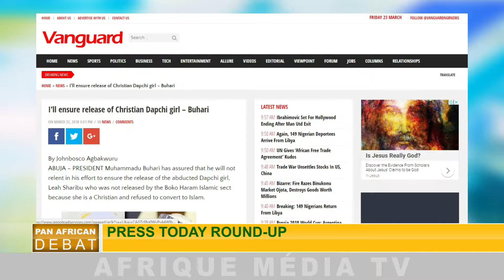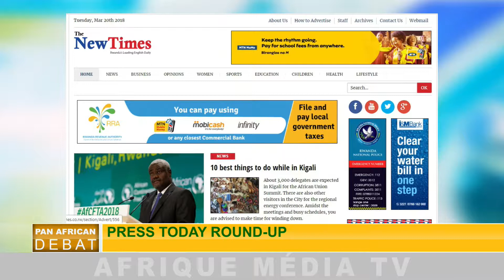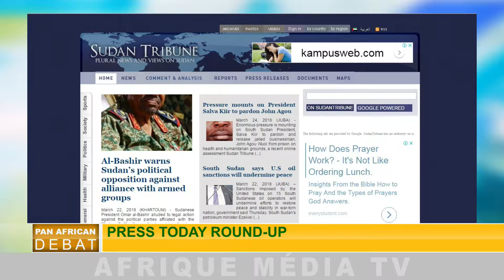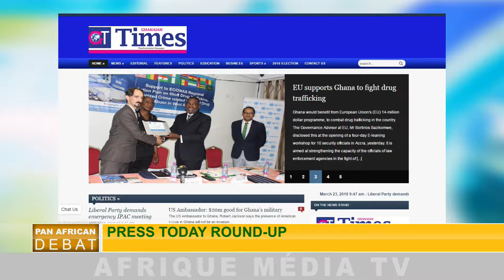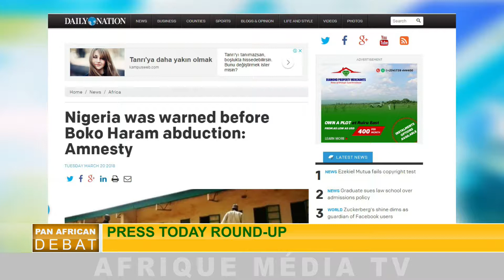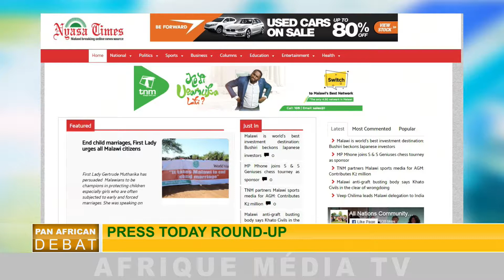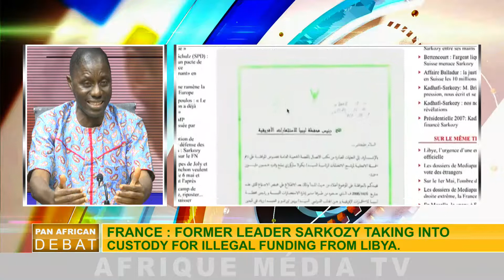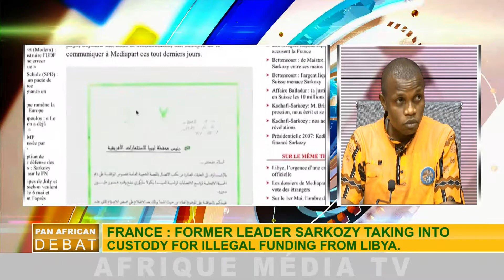PANAFRICAN DEBATE : France : former leader Sarkozy taking into custody for illegal funding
France : former leader Sarkozy taking into custody for illegal funding from Libya.